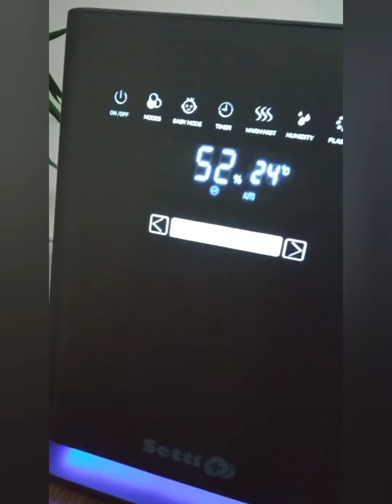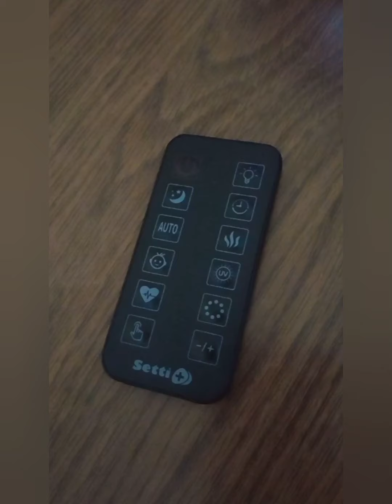Nasz nowy nabytek Nawilżacz SETTI+!Miłego wieczoru 😉🐢